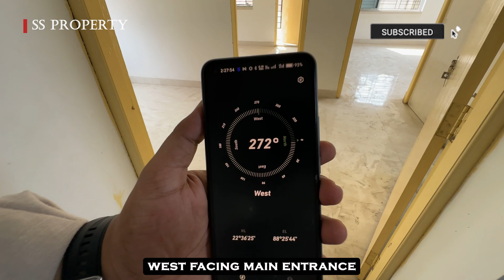2BHK Flat Sale In Kolkata | 2 BHK Flat In Baguiati Kolkata | Baguiati Flats Sale | S S Property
𝗚𝗿𝗲𝗲𝘁𝗶𝗻𝗴𝘀 𝗳𝗿𝗼𝗺 𝗦 𝗦 𝗣𝗿𝗼𝗽𝗲𝗿𝘁𝘆 !

𝗖𝗹𝗶𝗰𝗸 𝘁𝗵𝗲 𝗯𝗲𝗹𝗼𝘄 𝗹𝗶𝗻𝗸 𝘁𝗼 𝗝𝗼𝗶𝗻 𝗼𝘂𝗿 𝗪𝗵𝗮𝘁𝘀𝗮𝗽𝗽 𝗴𝗿𝗼𝘂𝗽 𝗳𝗼𝗿 𝗥𝗲𝗴𝘂𝗹𝗮𝗿 𝗨𝗽𝗱𝗮𝘁𝗲𝘀.

𝗪𝗲 𝗽𝗿𝗼𝘃𝗶𝗱𝗲 𝗙𝗿𝗲𝗲 𝗦𝗶𝘁𝗲 𝗩𝗶𝘀𝗶𝘁𝘀 & 𝗙𝗿𝗲𝗲 𝗩𝗶𝗱𝗲𝗼 𝗦𝗵𝗼𝗼𝘁 𝗼𝗳 𝘆𝗼𝘂𝗿 𝗣𝗿𝗼𝗽𝗲𝗿𝘁𝘆.

+𝟵𝟭-𝟴𝟮𝟴𝟮𝟴𝟳𝟴𝟮𝟴𝟳
+𝟵𝟭-𝟳𝟲𝟬𝟱𝟬𝟱𝟬𝟱𝟳𝟲

🏢𝗩𝗶𝘀𝗶𝘁 𝗨𝘀 :-
𝗦𝗵𝗼𝗽 𝗡𝗼. 𝟮𝟴𝗖, 𝗩𝗜𝗣 𝗘𝗻𝗰𝗹𝗮𝘃𝗲, 𝗥𝗮𝗴𝗵𝘂𝗻𝗮𝘁𝗵𝗽𝘂𝗿, 𝗕𝗮𝗴𝘂𝗶𝗵𝗮𝘁𝗶, 𝗩𝗜𝗣 𝗥𝗼𝗮𝗱, 𝗞𝗼𝗹𝗸𝗮𝘁𝗮, 𝟳𝟬𝟬𝟬𝟱𝟵.
𝗟𝗮𝗻𝗱𝗺𝗮𝗿𝗸 - 𝗡𝗲𝗮𝗿 𝗞𝗮𝗹𝘆𝗮𝗻 𝗝𝗲𝘄𝗲𝗹𝗹𝗲𝗿𝘀 𝗡𝗲𝘄 𝗦𝗵𝗼𝘄𝗿𝗼𝗼𝗺.

🚪𝗣𝗿𝗼𝗽𝗲𝗿𝘁𝘆 𝗗𝗲𝘁𝗮𝗶𝗹𝘀 :-
•𝗟𝗢𝗖𝗔𝗧𝗜𝗢𝗡:  DE - 5, Purba Narayan tala college more ,Kolkata, West Bengal, 700059.

⚪ Very Close to Swastik Ladies Hostel (College More)
⚪ 1 mins From Baguihati 44/1 Busstand.
⚪ 7 mins from Charnock Hospital.
⚪ 15 mins from Airport.

•𝗣𝗥𝗜𝗖𝗘: ₹ 4000 Per Sqft Only.

* 𝗕𝗛𝗞: 2 BHK (Unfurnished)
* 𝗕𝗔𝗟𝗖𝗢𝗡𝗬: 1
* 𝗕𝗔𝗧𝗛𝗥𝗢𝗢𝗠: 2
* 𝗧𝗬𝗣𝗘: Standalone
* 𝗔𝗥𝗘𝗔: 860 Sqft
* 𝗣𝗥𝗢𝗣𝗘𝗥𝗧𝗬 𝗔𝗚𝗘: New
* 𝗙𝗔𝗖𝗜𝗡𝗚: North
* 𝗙𝗟𝗢𝗢𝗥: 5th out of G+6
* 𝗟𝗜𝗙𝗧: Yes
* 𝗟𝗢𝗔𝗡 𝗔𝗩𝗔𝗜𝗟𝗔𝗕𝗟𝗜𝗧𝗬: Yes

•𝗣𝗔𝗥𝗞𝗜𝗡𝗚: Bike Parking Available.

—𝟮% 𝗕𝗥𝗢𝗞𝗘𝗥𝗔𝗚𝗘 𝗔𝗣𝗣𝗟𝗜𝗖𝗔𝗕𝗟𝗘—